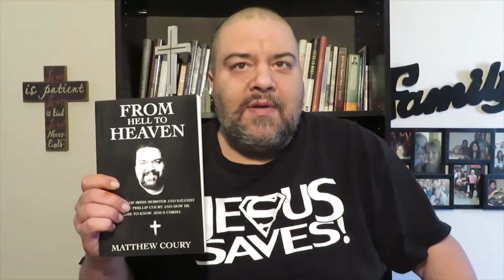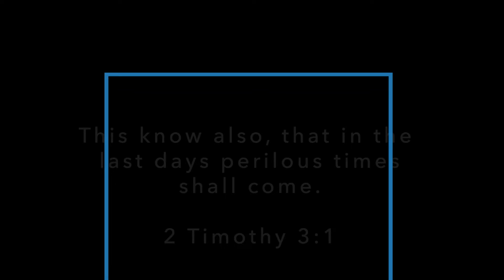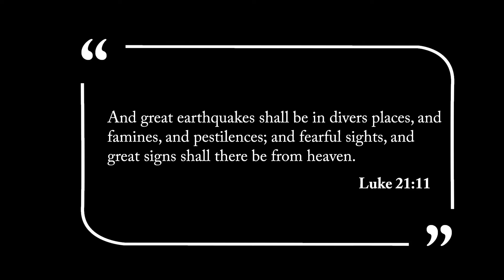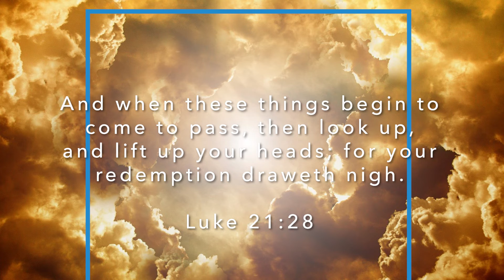Are We LIVING in the LAST DAYS? | A Word From the Lord | Bible Study | Christian YouTuber | Vlog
Get a copy of the book on my testimony about how I was an Irish Mobster and Satanist who came to Christ at WALMART.COM

Get a copy of the book on my testimony about how I was an Irish Mobster and Satanist who came to Christ on Amazon

Get a copy of my new book How to Hear the Voice of God from BARNES AND NOBLE

Get a copy of my book How to Hear the Voice of God from Amazon

To get a copy of my book Powerful Prayers for Your Everyday Life

To get my Christian Children’s Book Space Bugs